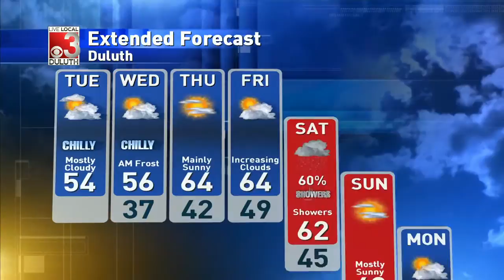Staying cold, first freeze of the season likely tonight up North